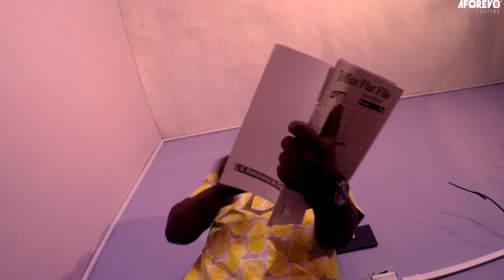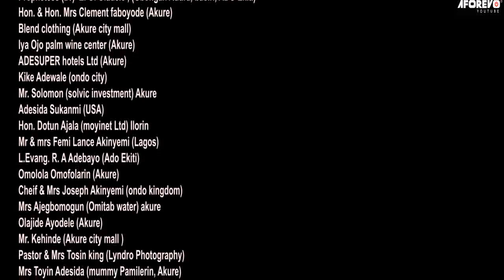Rawaniya - A Nigerian Yoruba Movie Starring Wale Adebayo, Bukola Awoyemi, Mercy Adebayo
An interesting TRENDING Yoruba Nollywood movie Starring Wale Adebayo, Bukola Awoyemi, Mercy Adebayo